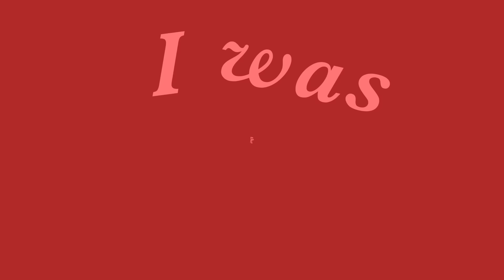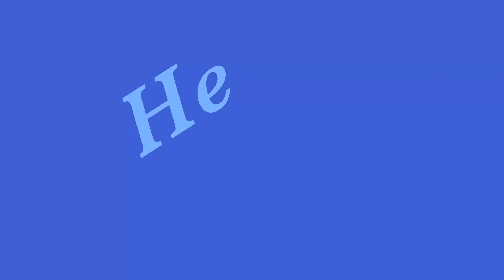Napoleon Bonaparte: "A Mighty Emperor..." | SUNG HISTORY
We all know that Napoleon Bonaparte was the Emperor of France… but exactly what kind of emperor?!

History class can be a little boring some times. That's why Danny Tieger and Peacock Kids created Sung History! Two minutes of musical mischief that's guaranteed to have you singing along with some of the biggest historical figures of all time!! Every episode of Sung History is in a different musical style, produced by Matt Appleton, to be the weirdest it can be.

→ LYRICS ←
Hullo, my name is Napoleon Bonaparte
and here’s a little bit about me...

Born in Corsica, an island by the sea
to descendants of Italian nobility.
But I’m French through and through,
so off to military school.
I graduated and then went off to join the army.

I fought Italians and beat them into pasta dough!
Destroyed the Prussians so badly that they had to go.
went off to Egypt and found luck,
came back and conquered all Europe.
Dissolved the government of France, and now you surely know...

I am Napoleon!
I was the Emperor!
A greater emperor the world has never seen before!
a mighty Emperor,
No! that's a penguin,
I was the leader of the French… that’s still a picture of a penguin!

Look, I don’t know who is making this video, but get it together, hmm?

I am 4 feet tall and wear a feather coat
to protect me from the arctic winds. That’s not what I wrote!
The male birds carry the eggs
with skin flaps on their legs...
Sacré bleu… are these still facts about a penguin!?

I sold America all Louisiana’s land
For a lower price than anyone could understand
though my reasons will stay private
I prefer a colder climate
I like ice and snow and rain… but that doesn't mean I am!

He is Napoleon!
He is a Penguin! (come on!)
He eats a diet of fish and crustaceans.
A mighty Emperor - penguin!
The largest of the flightless birds in Antarctica!

I don’t want to sing this song anymore.
(no, come on, sing the sad part!)
NO!
(come one, please, )
OKAY! But no more of this funny business...

All the change I brought to France
made me unpopular by chance.
I was banished and dethroned.
I was imprisoned and alone.
Now comes the saddest part of all.
I finally heard the Angel’s call!

THOSE ARE NOT ANGELS! THOSE ARE PUFFINS!

He is Napoleon!
He is a Penguin!
Greatest military mind of any generation!
The largest of the flightless birds of Antarctica!

He is Napoleon!
He is Napoleon!
Oh what a Penguin!
The largest of the birds of Antarctica!

→ Credits ←
Sung by: Danny Tieger

Written & Produced by: Danny Tieger & Matt Appleton
Directed by: Matt Levy
Edited & Animated by: Cameron Lew
Executive Producers: Matt Levy & Judy Meyers

Danny Tieger has written songs for NASA, The Jim Henson Company, and Sony Music. He is currently on the first national tour of, "Matilda the Musical". He just published his first book, "I Am Your Songwriting Journal"--- for a special Peacock Kids discount and use the code, "DREAMWORKS"

Matt Appleton spends most of his time touring the world as saxophonist and vocalist for Ska legends Reel Big Fish.  He has engineered, produced, and performed on records for dozens of artists including The Used, Gavin Degraw, Refused, Silverchair, Von Smith, Good Charlotte, and Atreyu.